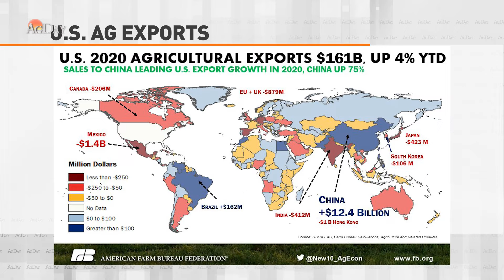AgDay Minute 020921